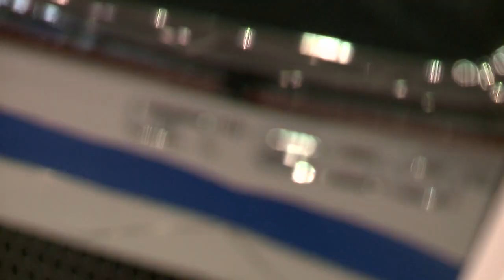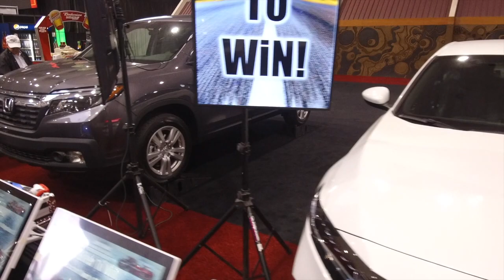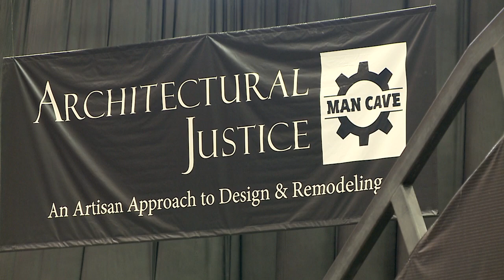Cleveland Auto Show: GT500